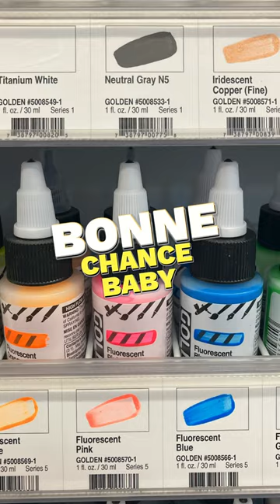Découvrez l'art vibrant de 'Bonne chance baby' avec PN Riou et L. Poirier | Exposition gratuite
Plongez dans l'univers créatif de PN Riou et L. Poirier lors de l'exposition 'Bonne chance baby'. Venez explorer leurs œuvres d'art fraîchement vernies, disponibles à la vente. Un événement artistique à ne pas manquer !